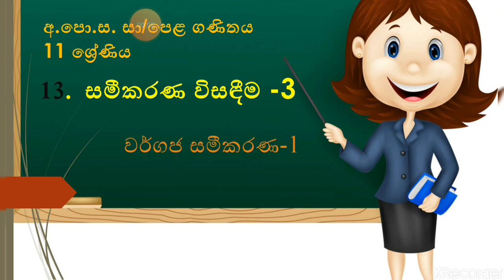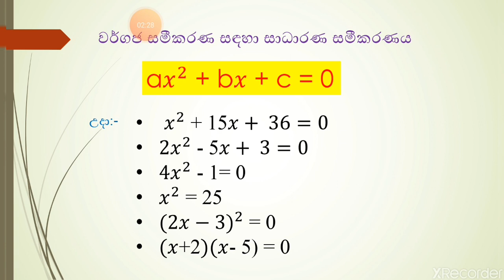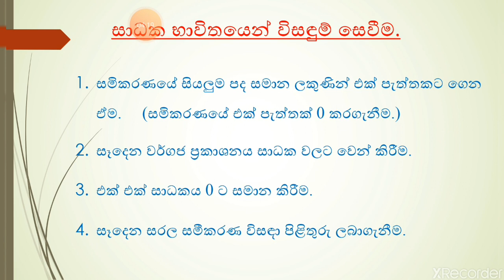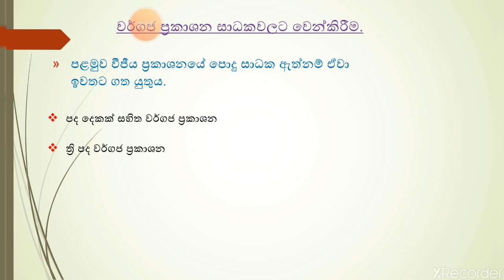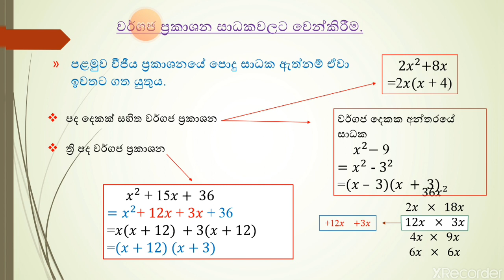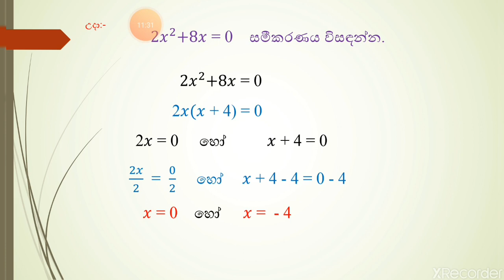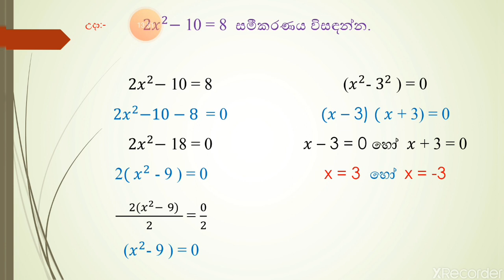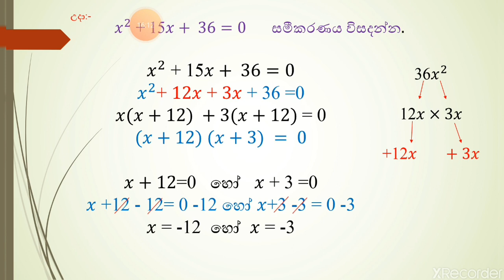O/L maths-Wargaja sameekarana wisandima- (වර්ගජ සමීකරණ විසදීම- Quadratic equations)-sameekarana -4